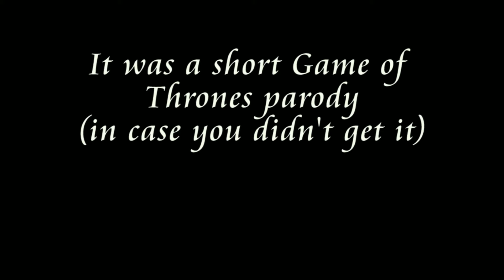Maario Amontaris is a failed warg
My valyrian name is Maario Amontaris. And I am a warg. Not one of the best, but still.